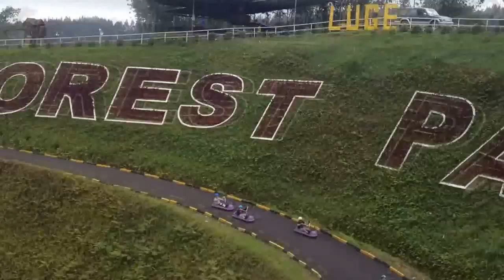Copy of CDO 2015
Song: Something New
Artist: The Score

Ending clip from GMANEWSTV